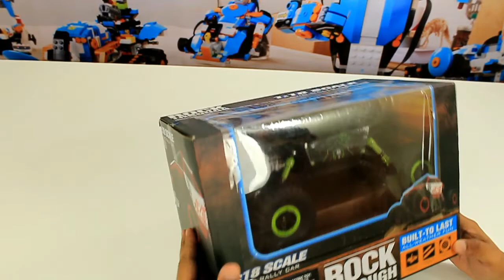UNBOXING | Rock Crawler | 4WD Off-Road RC Rally Truck | Traxxas | Test Drive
Hello Kids.

Let's unbox Traxxas 4WD Off-Road RC Rally Truck ...

The Traxxas rock crawler remote controlled car is about 270mm long, 160mm wide and 130mm high. Excellent to climb over objects indoor-outdoor, run on smooth, uneven or rough terrain like the ground, gland, sand land and rocks. Battery operated (rechargeable) full function pro steering (go forward and backward, turn left and right) adjustable front wheel alignment, 4 wheel drive, capable of tackling various terrains and obstacles with ease pro 2. 4Ghz radio control system for uninterrupted, interference-free driving, race multiple cars at the same time, body.

Key Features...

High speed up to 15 km or h: remote control rock crawler could run 20 minutes at max speed after 5-6 hours fully charging

Independent suspension spring and 4wd: remote control car could grip the ground better to overcome the complex terrain

2 4G radio control system: race multiple cars at the same time without interference

Double motors: equipped with front and rear motors, which provide a strong force for the play vehicle

Crawling technology: RC vehicle is easy to play on rugged roads or off-road and climbing over pebbles and large stones without affecting its performance

Bigfoot tire: high wear resistance, anti-skid, and low noise

Unboxing Traxxas_Fastest_RC_Car
# High-Speed RC Car Test Drive Video